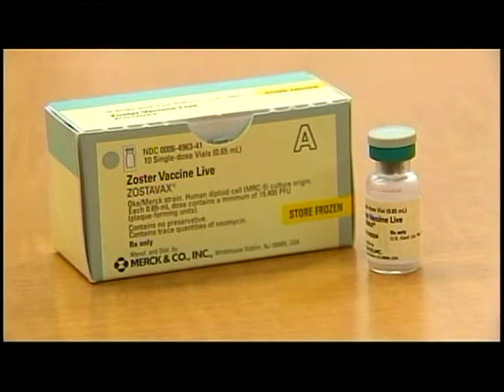New Push On For Shingles Vaccinations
After a recent national shortage of shingles, there's a new push to get immunized. Locally, pharmacies are pushing to get those 60 or older vaccinated to prevent the painful rash. KXLY4's Colleen O'Brien reports.